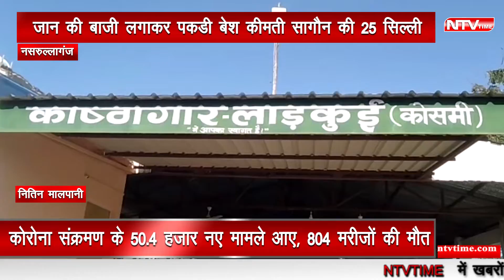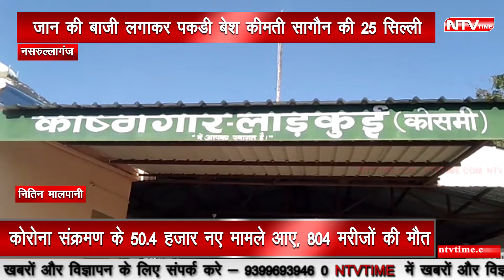sihor निडर महिला वन रक्षक ने अपनी जान की बाजी लगाकर पकडी बेश कीमती सागौन की 25 सिल्ली!